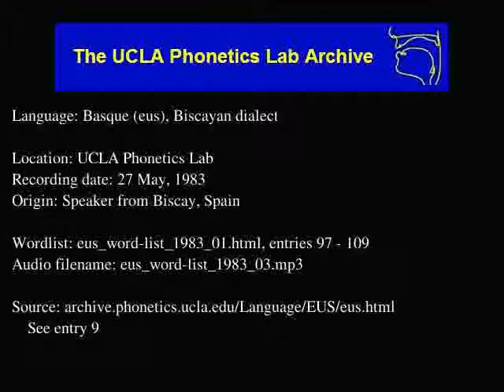Basque audio: eus_word-list_1983_03